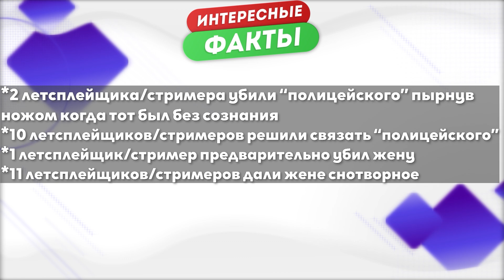Реакция Летсплейщиков на Поимку Полицейского в Twelve Minutes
Таймкоды:
00:00 - Интро
00:18 - Kuplinov ► Play
00:42 - BlackSilverUFA
01:48 - ViteC ► Play
02:26 - rizhaya
02:39 - JesusAVGN
03:36 - JIm Artemovich
04:19 - bratishkinOFF
05:07 - SHIMOROSHOW
05:30 - TheBrainDit
06:10 - Sledovatel GameShow
06:39 - HoneyMad
07:01 - OfficialZelel
07:38 - Статистика
08:05 - Интересные Факты
08:05 - Викторина
08:18 - Концовка видео